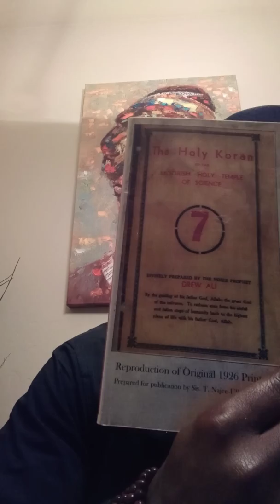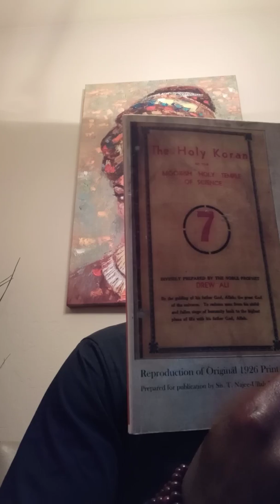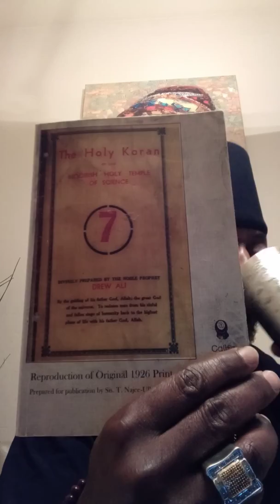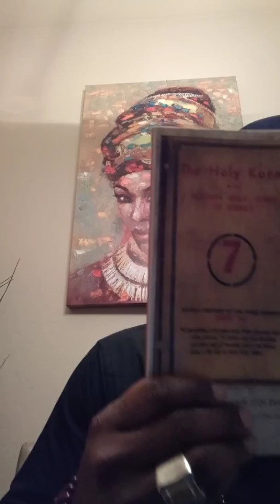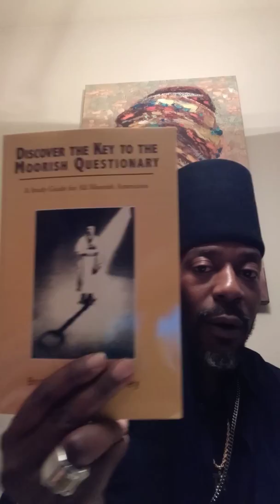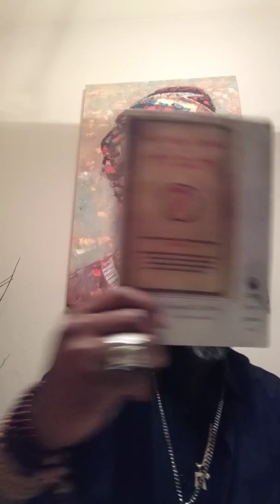part 1 Koranic study Guide